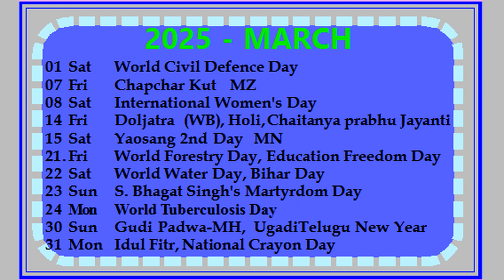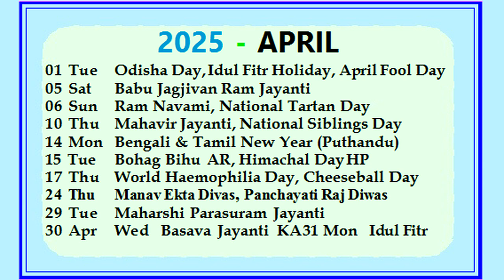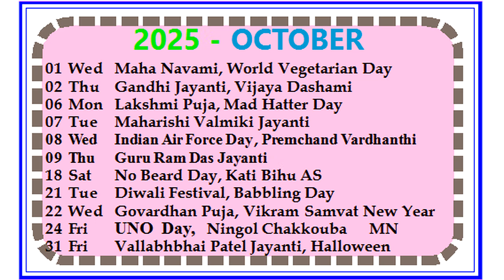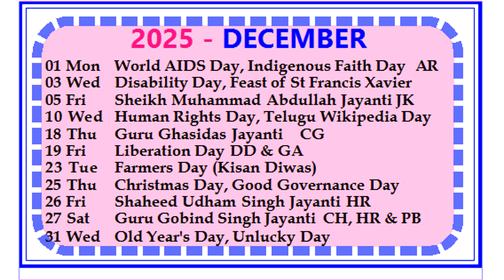2025 Calendar Calendar 2025 Calendar Festivals 2025 Hindu Calendar Holidays 2025 Calendar Full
telugu daily calendar
today telugu calendar
telugu calendar Important dates
festivals telugu calendar today
festivals telugu panchangam today
how to read telugu panchangam
how to know telugu panchangam good days
what is important today telugu calendar
telugu panchagam good time
telugu calendar ee roju manchi muhurhalu
telugu calendar tithi vara nakshatram
fundamentals of telugu panchangam
good days in telugu panchagam
telugu calendar important days
telugu calendar important dates and days
calendar important dates for competitive exams
calendar Important International days
calendar questions on important days
telugu panchagam reference
today telugu panchagam result
today telugu panchangam calendar
today telugu calendar festivals
today telugu panchagam festivals
telugu today panchagam festivals
today daily telugu calendar
today daily telugu panchagam
today daily panchangam telugu
today telugu panchangam online
today telugu calendar online
today telugu calendar tithi
today telugu panchagam tithi
daily telugu calendar result
daily telugu panchangam result
daily telugu panchagam festivals
daily telugu calendar holidays
daily telugu panchagam result
daily telugu panchagam
daily telugu calendar
telugu daily telugu calendar today
telugu panchangam today
telugu calendar muhurtham
telugu panchangam muhurtham
telugu panchangam tithi
telugu panchangam special days
telugu calendar special days
telugu calendar holidays
telugu calendar publicholidays
telugu pacnahgam presentation
telugu panchangam watching
telugu calendar importantdays
telugu panchangam today
telugu panchangam varaphalalu
telugu calendar varaphalalu
telugu panchangam dinaphalalu
telugu calendar dinaphalalu